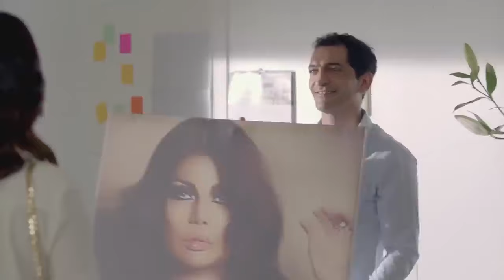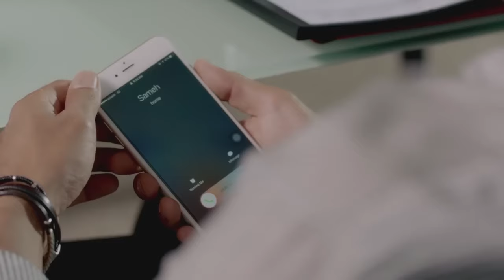حصريا ولأول مرة.. فيلم الاثارة رمسيس باريس بطولة هيفاء وهبي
تبدأ قصة حب بين إيزابيل ابنة المحتل الفرنسي حاكم رشيد، وبين الشاب المصري سليم، وتهرب ليلة زفافها على شخص فرنسي لكن والدها يجدها ويرسلها لفرنسا، وهناك تلجأ لساحر مغربي كي يجلب لها سليم بأي وسيلة، فيعطيها الساحر شكمجية بها مخدرات ويطلب منها ارسالها لسليم حتى يستعملها ويحضر لفرنسا، ولكن يتم القبض على سليم وتظل الشكمجية حتى يمر عليها الزمن ويعثر عليها شخص في العصر الحديث .

ﺇﺧﺮاﺝ: أحمد خالد موسى
مخرج منفذ:  محمد الطحاوي
ﺗﺄﻟﻴﻒ: كريم حسن بشير
فكرة : محمود حجازي
بطولة:  هيفاء وهبي  ،  محمد سلام ،  مصطفى خاطر ،  حمدي الميرغني ،  محمد ثروت ،  محمود حافظ

هيفاء وهبي
هيفاء وهبي إغراء
محمد سلام